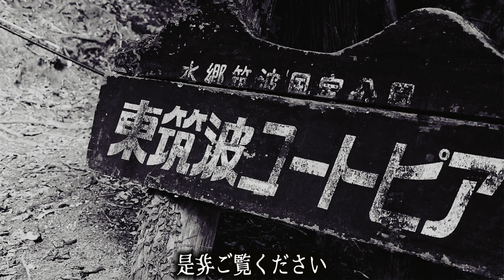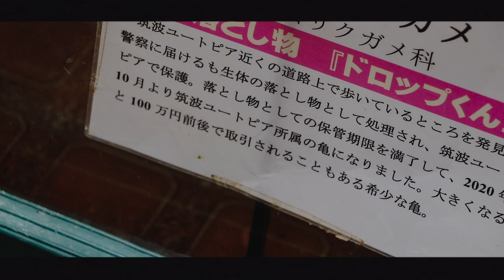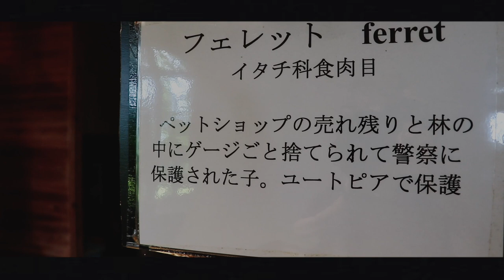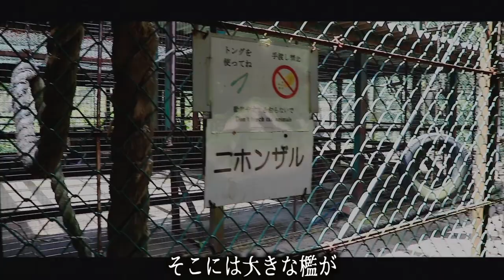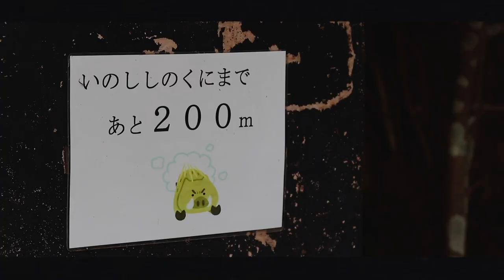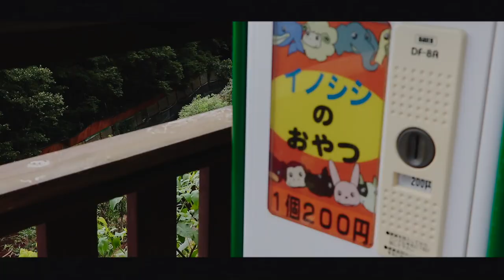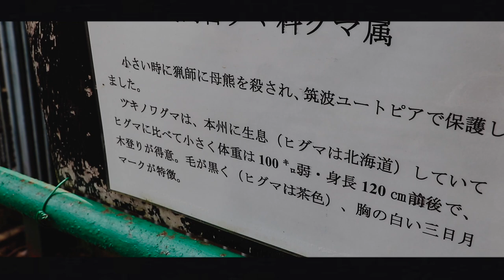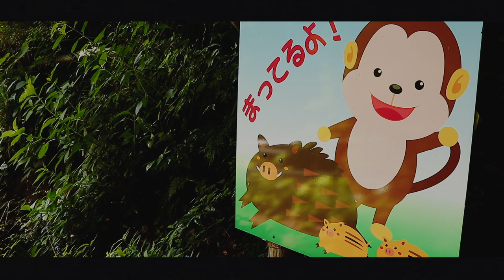【東筑波ユートピア】日本一お客さんが少ない動物園の全貌【志村どうぶつ園】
【東筑波ユートピアHP】